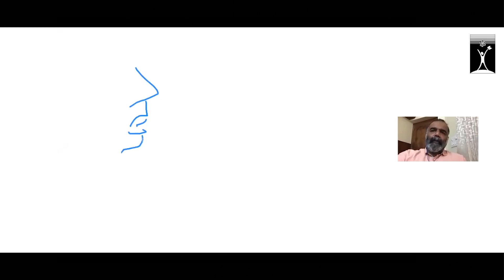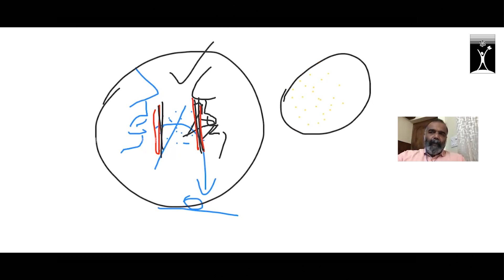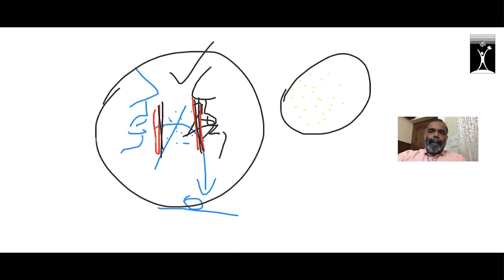കോവിഡ് വായുവിലൂടെ പകരുമോ? | KSSP | Science Kerala